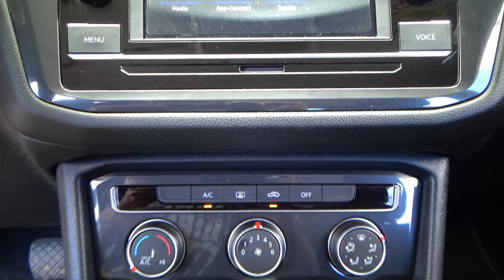Volkswagen / Tiguan / 2022 - 25406